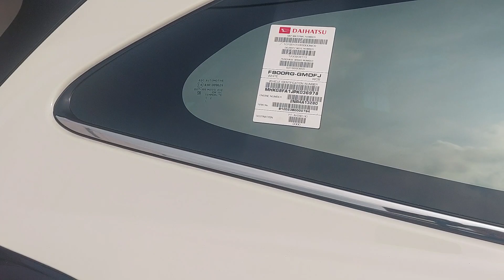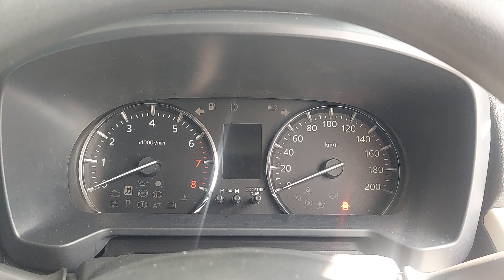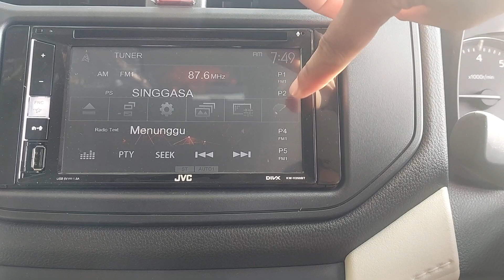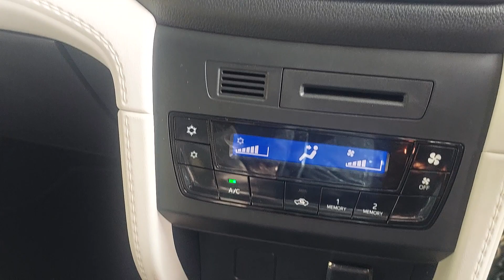REVIEW FULL ALL NEW TERIOS 1.5 TIPE X STD M/T PUTIH 2023 I DAIHATSU BOJONEGORO I DAIHATSU TUBAN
REVIEW FULL ALL NEW TERIOS 1.5 TIPE X STD M/T PUTIH 2023 I DAIHATSU BOJONEGORO I DAIHATSU TUBAN I DAIHATSU LAMONGAN I DAIHATSU SURABAYA I @leramotor

MELAYANI KONSULTASI OTOMOTIF &
PROMO MOBIL BARU DAIHATSU
SILAHKAN  WA DI BAWAH INI :

EDY LIEM
PT. KHARISMA SEJAHTERA
DEALER DAIHATSU BOJONEGORO